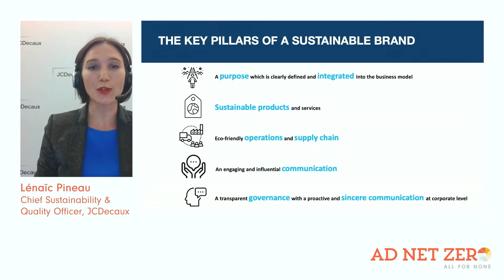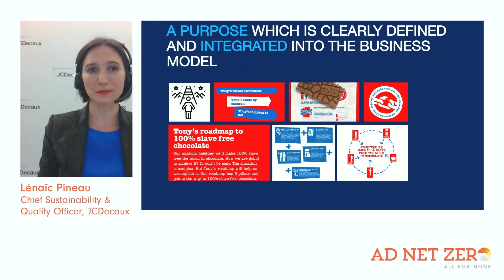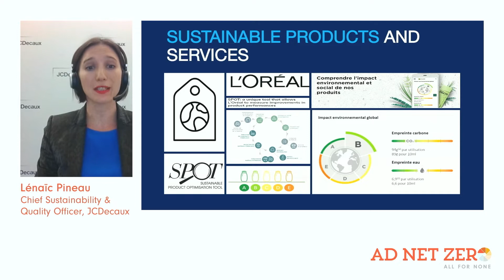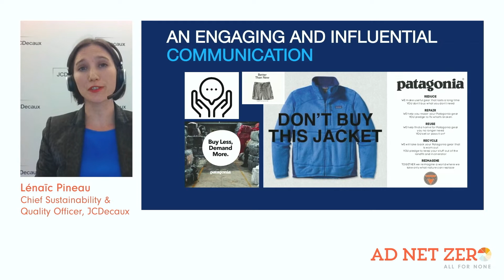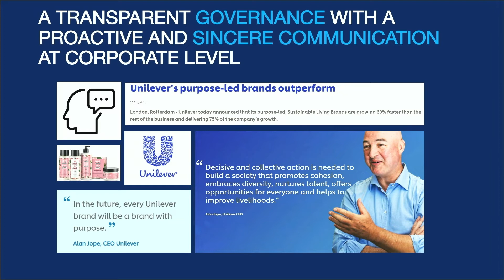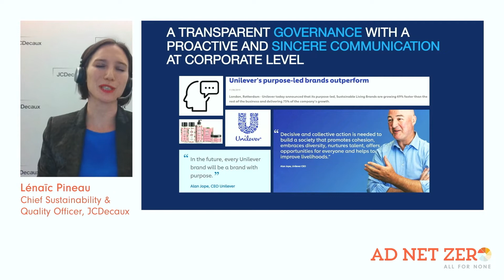How Advertising can Play a Pivotal Role in Changing Consumer Behaviour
Lénaïc Pineau, Chief Sustainability & Quality Officer, JCDecaux discusses sustainable brands, the role of advertising in changing consumer behaviour and how OOH can play an important role with Andrea Brymer, Presenter, STV